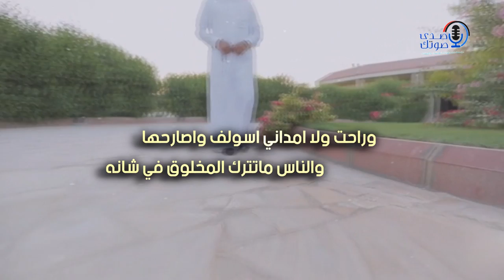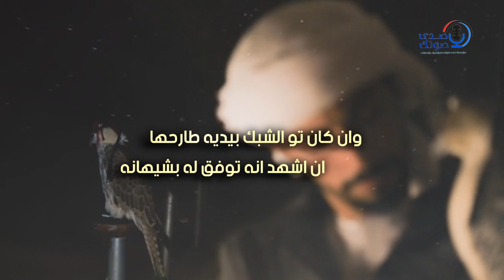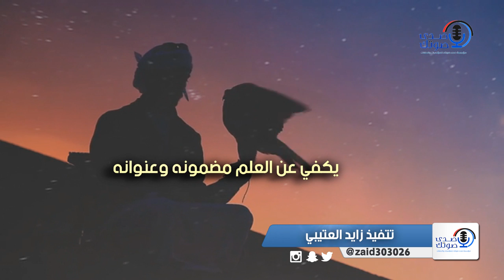شيهانةٍ القصيم | كلمات الشاعر إلهاب الوسيدي | اداء عامر بن دهيليس | استديو صدى صوتك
رابط mp3 وكلمات القصيدة اسفل الوصف
للتحميل والاستماع mp3
كلمات القصيدة
شيهانةٍ بالقصيم الله يسامحها
هزت كيان الخفوق وهزت اركانه

حاولت امتع عيوني في ملامحها
والوقت ضيق وهي عجله وخجلانه

وراحت ولا امداني اسولف واصارحها
والناس ماتترك المخلوق في شانه

وركبت على الباب واشوفه يمازحها
يضحك وتضحك وهي راكبةٍ اوزانه

وان كان تو الشبك بيديه طارحها
ان اشهد انه توفق له بشيهانه

هذي هي السالفه من غير اوضحها
يكفي عن العلم مضمونه وعنوانه